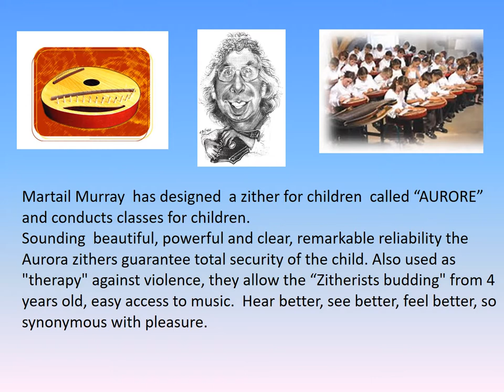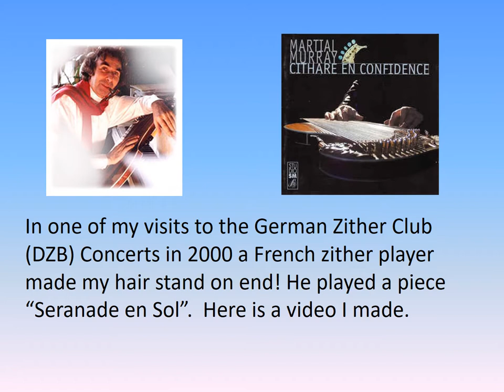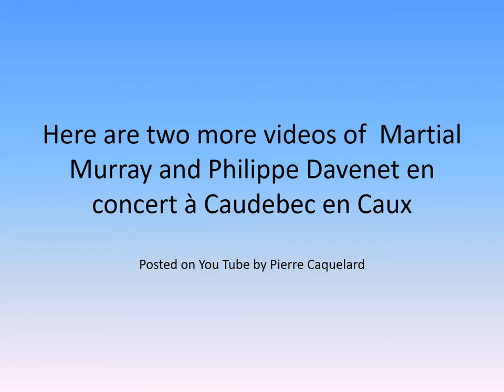ZITHERLAND NO. 8: Martail Murray, French Zitherist!